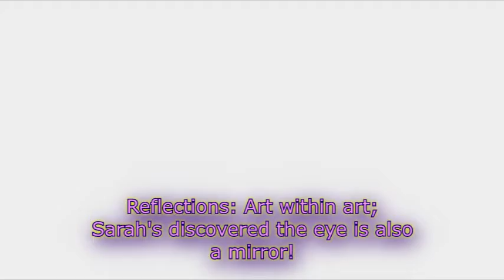Sarah's Sketches: "Reflections" - the mirror in every eye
Sarah creates "Reflections" - she recently has discovered the mirror in every eye...

See all of Sarah's Sketches videos

YOUTUBE EULA excerpt granting right of use:  "Free music for your videos in Audio Library: The YouTube Audio Library is a collection of music tracks that are freely available for YouTube creators to download and feature as background music in their videos. Using them will not result in a claim on your video."